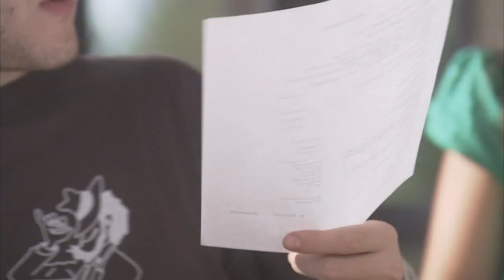SPOT PER L'UNIVERSITA' EUROPEA DI ROMA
09PRODUZIONI - SPOT PUBBLICITARIO PER L'UNIVERSITA' EUROPEA DI ROMA - REGIA DI MANUEL DE TEFFE'